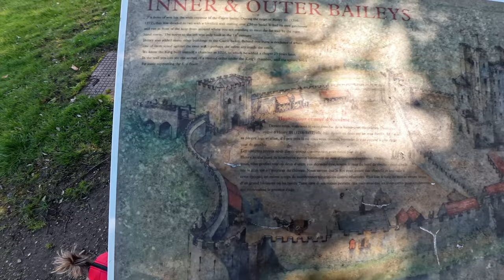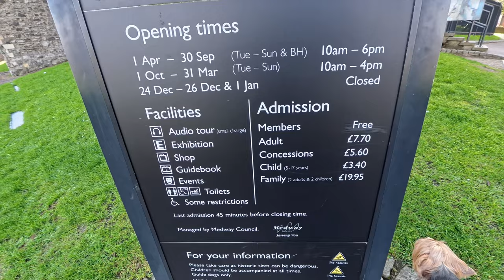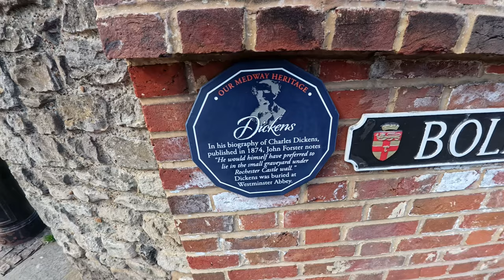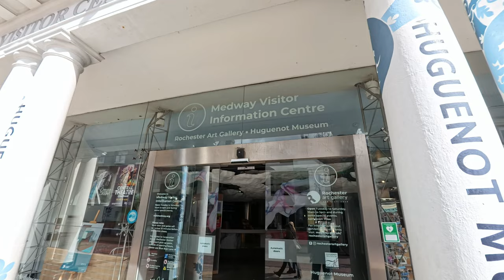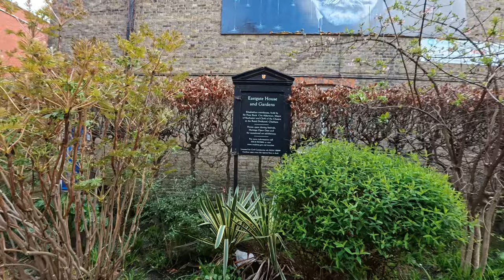Adventuring In Rochester Kent With My Adorable Yorkshire Terrier Lucy!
ROCHESTER CASTLE
Strategically placed astride the London Road, guarding an important crossing of the River Medway, this imposing fortress has a complex history of destruction and rebuilding. Today it stands as a proud reminder of the history of Rochester, along with the cathedral and cobbled streets.

Its Norman tower-keep of Kentish ragstone was built about 1127 by William of Corbeil, Archbishop of Canterbury, with the encouragement of Henry I. Consisting of three floors above a basement, it still stands 113 feet high. Attached is a tall protruding forebuilding, with its own set of defences to pass through before the keep itself could be entered at first floor level.

In 1215, garrisoned by rebel barons, the castle endured an epic siege by King John. Having first undermined the outer wall, John used the fat of 40 pigs to fire a mine under the keep, bringing its southern corner crashing down. Even then the defenders held on, until they were eventually starved out after resisting for two months.

Rebuilt under Henry III and Edward I, the castle remained as a viable fortress until the sixteenth century.
I enjoy walking around my area with my Yorkshire terrier Yorkie Lucy with my action camera love taking videos and having walkabouts.
I live locally around London City Airport Tate and Lyle sugar factory and the Woolwich ferry.
I'm looking forward for expanding my Horizons abroad and at home I suffer with diabetes and it's a battle keeping myself fit.
I have a e-bike with a basket in front so Yorkie Lucy my Yorkshire terrier can come for an adventure with me,

Lumix camera FZ72
Sony A5100